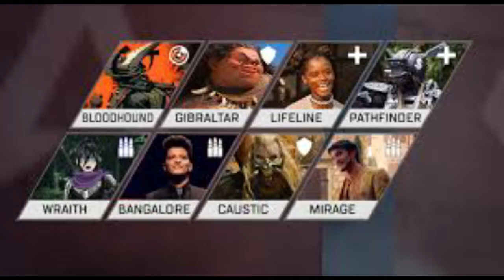apex legends 5 hours meme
the other video was a bit out of sync because i thought it would be a good idea to render the video in 240 fps, its now down to 30 fps. hope you guys enjoy